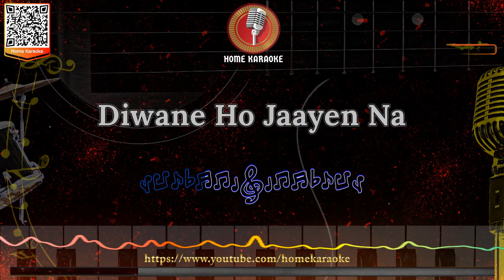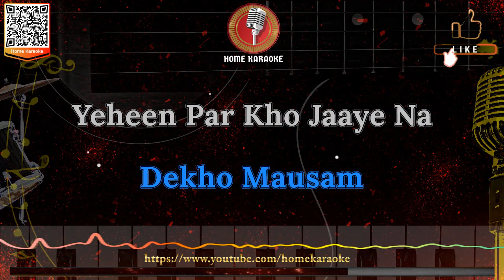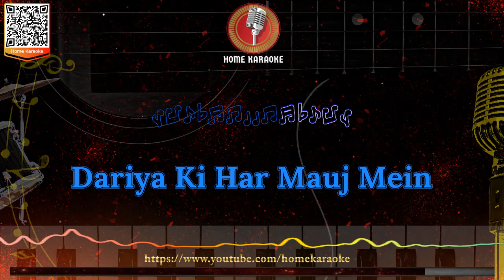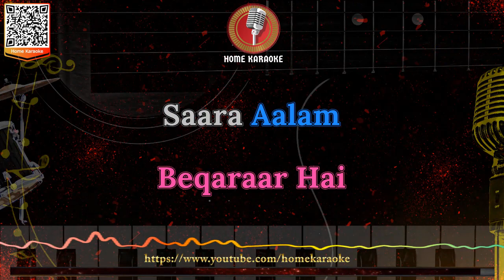Dekho Mausam Kya Bahar Hai | Duet - Mukesh & Lata Mangeshkar, Opera House 1961 (Home Karaoke)